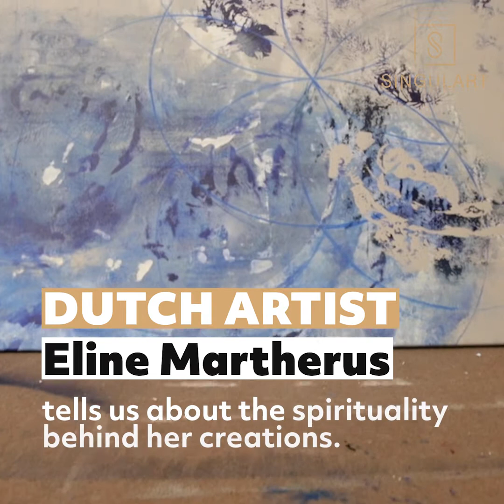Behind the Canvas - Eline Martherus